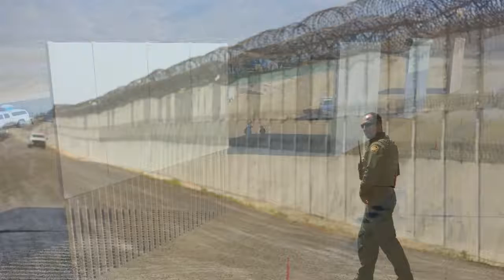TRUMP CAVES ON BORDER FUNDING!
Neo cons and neo liberals are trying to push back on Trump's border wall funding.